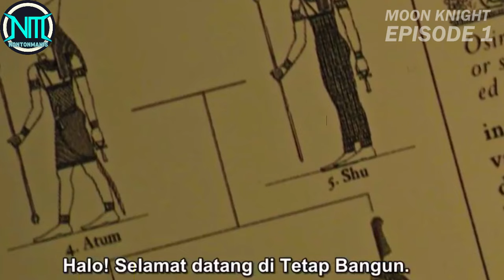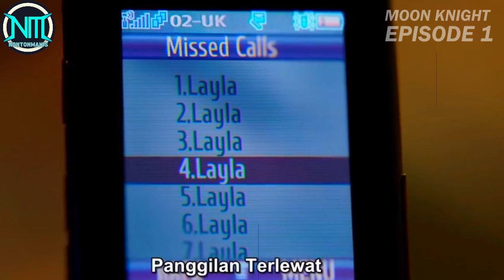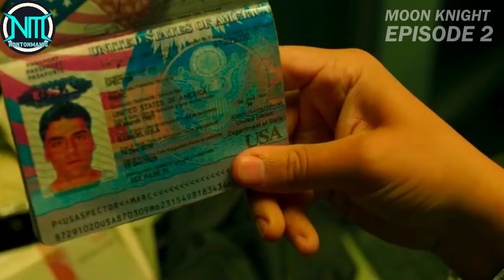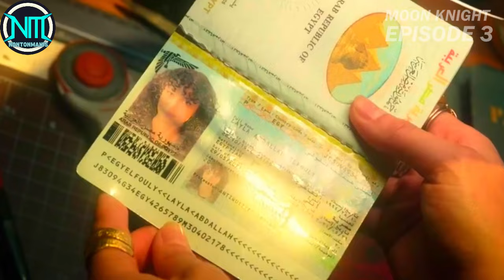PENJAGA TOKO MENJADI SUPERHERO MARVEL TITISAN DEWA MESIR!!! | ALUR CERITA FILM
Alur Cerita Film Moon Knight Season 1

Judul Film : Moon Knight Season 1
Genre : Action, Adventure, Fantasy
Stars : Oscar Isaac, Ethan Hawke, May Calamawy

Sinopsis:
Seorang pria bernama Steven Grant, yang berprofesi sebagai seorang karyawan toko souvenir. Steven menemukan dia memiliki gangguan identitas disosiatif. Dalam dunia medis, penyakit yang dialami olehnya dinamakan DID atau Dissociative Identity Disorder. Rupanya Steven berbagi tubuh dengan tentara bayaran Marc Spector. Saat musuh Steven/Marc bertemu dengan mereka, mereka harus menavigasi identitas kompleks mereka sambil didorong ke dalam misteri mematikan di antara para dewa kuat Mesir. Steven pun dapat berubah menjadi Moon Knight setelah mendapat kekuatan dari dewa bulan Mesir.

alur cerita film review film film action film horror film seru film box office film terbaru film lucu
film komedi film thriller film misteri film bioskop full movie download film sub indo film teks indonesia film box office moon knight